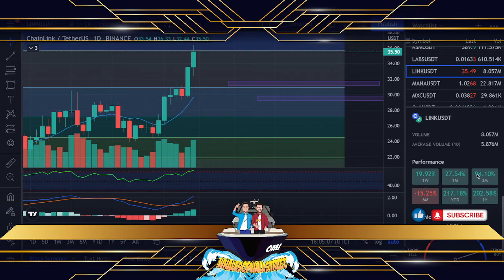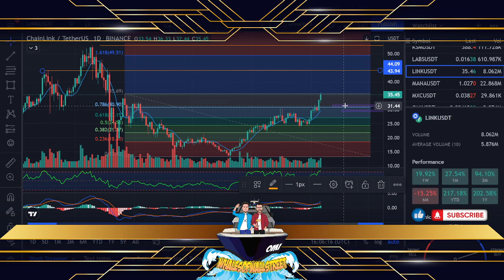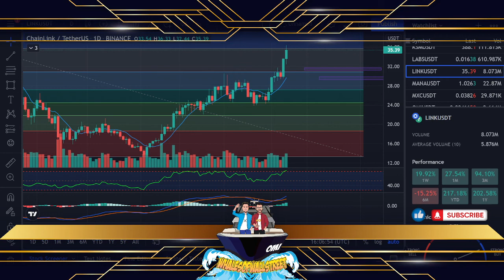LINK Chainlink | 💥$15bln Market Cap reached again - Chart Analysis Update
Quick update on LINK, as we mentioned in a previous video, this and DOT have been quietly going about their business and we knew slowly but surely it will be talked about more and more again! Let's go!